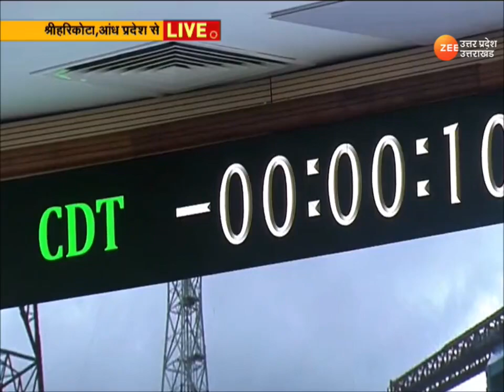Chandrayaan 3:श्रीहरिकोटा स्पेस सेंटर से चंद्रयान-3 हुआ लॉन्च | Shriharikota | Launch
Chandrayaan 3 : चंद्रयान-3 की ऐतिहासिक लॉन्चिंग, श्रीहरिकोटा स्पेस सेंटर से हुआ लॉन्च